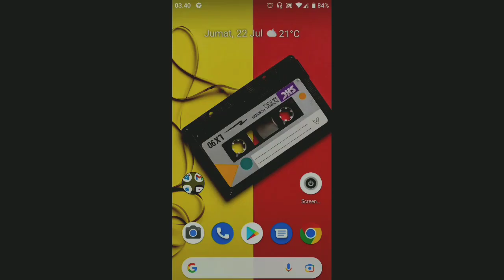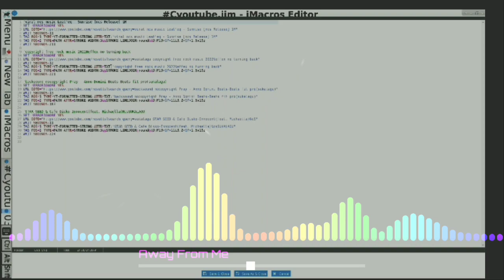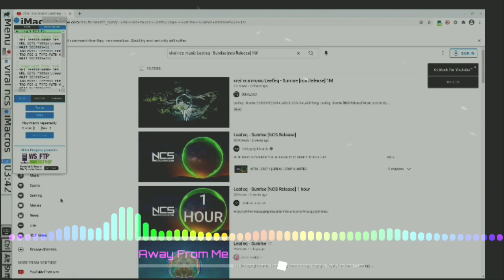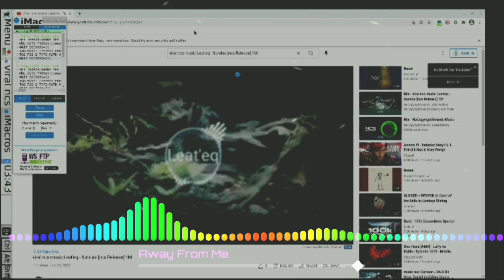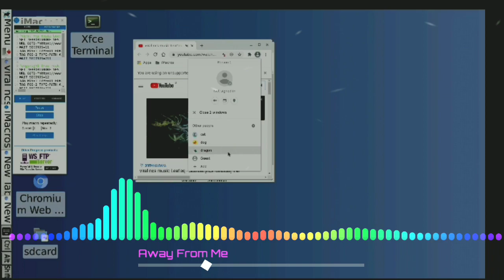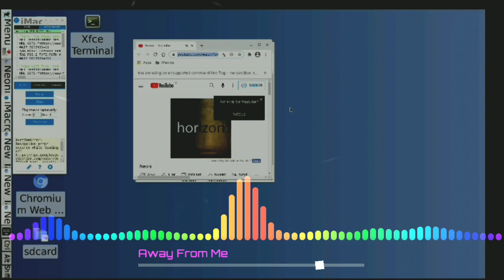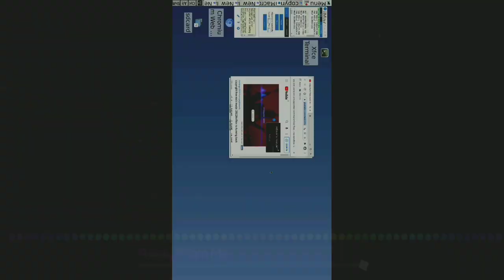warning,Imacros di hp android?song ncs versi imacrosbot 4000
buat kalian yg tidak memiliki pc cara ini bisa di lakukan di hp android kalian masing'' dan cara ini lebih mobile dlm penggunanya karna lebih praktis dan simpel,ini bukan tutorial tpi cuman sharing tentang menjalakan imcros di hp android dengan bantuan linux debian yg dapat kalian download di playstore dengan kata kunci pencarian Debian noroot,baca cara pemakaian Debian pertama lakukan update dengan perintah sudo apt-get update setelah itu baru kalian lakukan instalasi chrome versi linux yg sudah di sediakan pada halaman desktop linux debian,baru kalian dapat memasang berbagai macam extensi yg kalian dibutuh kan,salah satu contoh imacros,adblock,auto quality,dan dlll. tergantung yg dibutuhkan..setelah saya mencoba multi browsernya juga bisa max di hp saya cuman 3 chrome..setiap hp berbeda'' tergantung spek hp klian masing'',bila kalian suka dan ada yg ingin d tanyakan bisa like,subscribe dan komen dibawah,trimakasih

Song: Shiah Maisel & ESAI - Away From Me